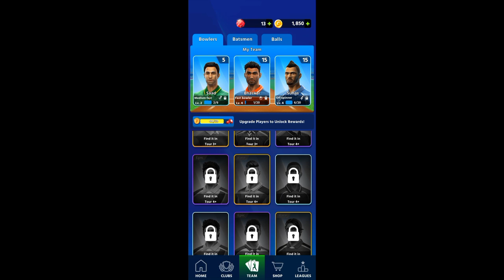Unleashing The Cricket Madness! Cricket League Game Video 🏏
@duniverse69  Unleashing The Cricket Madness! Cricket League Game videos and much more games entertaining